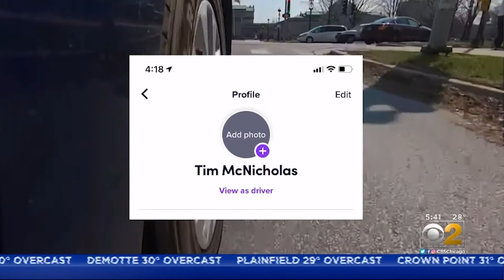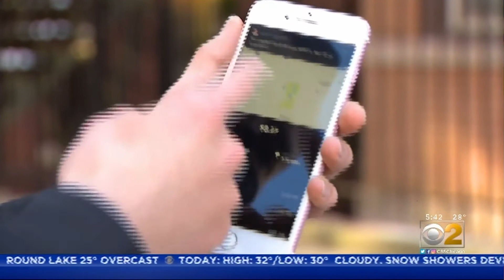Carjackings Continue in Chicago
CBS Chicago interviewed Attorney and Co-founder of LegalRideshare Bryant Greening about the recent carjackings and what can be done to prevent them.
LegalRideshare is Chicago’s only law firm dedicated entirely to rideshare accidents, injuries and insurance claims.